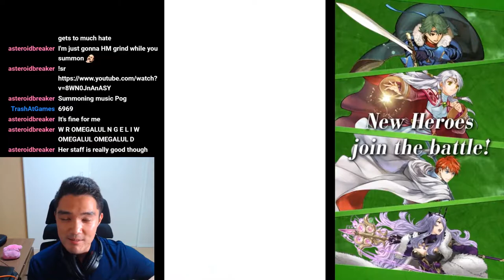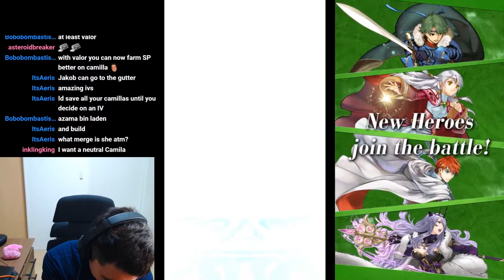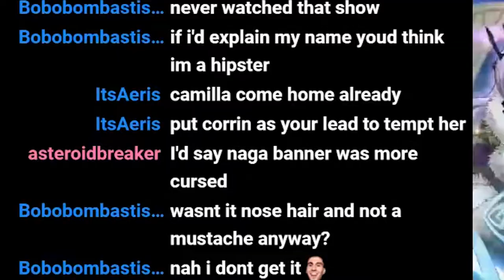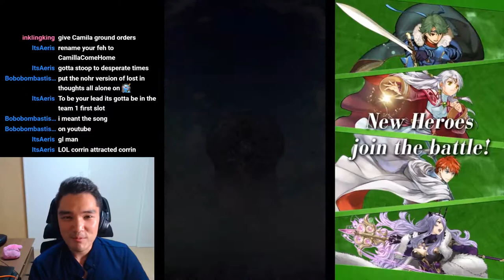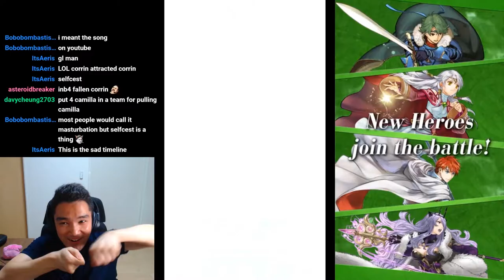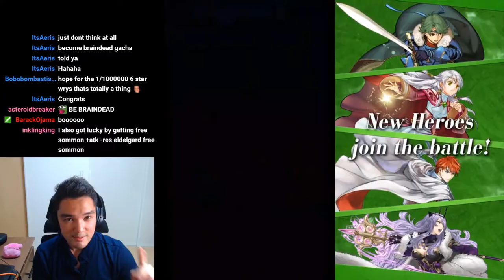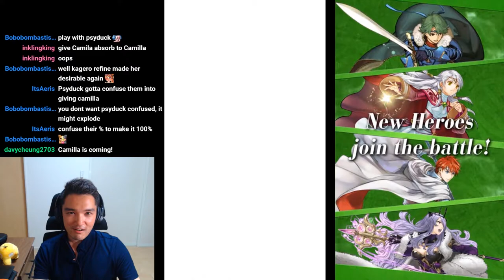FEH Choose Your Legends 3 - 1000+ Orbs Pulls Part 1 - Brave Echoes Banner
Camilla stans rise up.